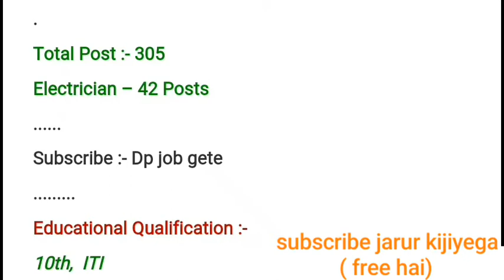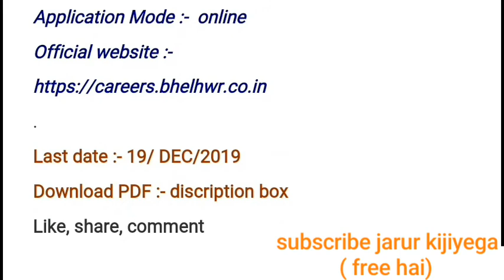electrician trade govt jobs/ iti trade jobs. Bhel recruitment / sarkari naukari/ employment news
official PDF download link ( download PDF ) click kijiyega is link par

pdf download नहीं होने पर comment box में mobile number जरुर लिखे उसके बाद PDF को आपके पास send कर दूंगा

Hello friends
Is video me maine BHEL haridwar recruitment ke bare m bataya hsi

Latest govt job /central govt jobs
Apply online
Male and female
Application fee :- free
Recruitment Board :-  BHEL haridwar
Bharat heavy electrical limited
Post Name :- Trade apprentice
Total Post :- 305
Fitter – 110 Posts
Turner – 30 Posts
Machinist – 72 Posts
Welder – 34 Posts
Electrician – 42 Posts
Draftsman ,Electronics (Mechanical)
Motor Mechanical Vehicle Carpenter etc.
Foundryman – 10 Posts.
Educational Qualification :-
10th,  ITI
Age limit :-
General :- 18- 27 years
Sc/ St :- 18- 32 years

 Obc :- 18- 30 years
Application Mode :-  online
Last date :- 19/ DEC/2019
Download PDF :- discription box

cgl jobs, Delhi govt jobs Maharashtra government jobs, odishgovtjobs westbengalgovernmentjobs  Maharashtrajob Gujaratgovernmentjobs , cgvyapam mpvyapam job sarkari naukari, latest govt jobs ,mppolicejobs uppolicejobs Himanchal Pradesh government jobs, uttarakhandgovtjobs  cgpolicegovtjob collectorofficejobs sidhi bharti, latest recruitment, latest govt jobs news, jobs news and update . etc ke liye channel Dp video gate ko subscribe kijiye . chhattisgarh government jobs, up government jobs, up teacher jobs Rajasthan police bharti, Hariyana iti pass jobs, Hariyana government jobs, iti pass jobs in Hariyana, Hariyana sarkari iti jobs, iti jobs Hariyana, fitter vacancy, electrician vacancy Turner vacancy welder Turner trade jobs carpenter jobs Hariyana govt latest jobs Hariyana government latest vacancy ke liye YouTube channel Dp video gate ko subscribe kijiye.

Topics/queries
All India job 2019 ongc recruitment naval ship repair yard job ntpc recruitment iocl recruitment iocl vacancy iocl vacancy iocl vacancy 2019 Indian oil corporation limited Turner jobs
Central govt jobs 2019  apprentice job electrician job fitter jobs
Sarkari naukari ncert recruitment
Employment news December 2018
ITI pass jobs aiesl recruitment aiesl vacancy aiesl job
iti pass sarkari naukari
ITI machinist vacancy jobs
ITI trade Turner jobs
Carpenter jobs
Draftsman vacancy
Draftsman jobs
Ncvt scvt jobs
PSU jobs
Company jobs
ITI apprentice jobs
iti apprentice jobs
Bhel haridwar vacancy
BHEL jobs vacancies recruitment
Latest recruitment
ITI recruitment
Rrb railway group d railway group d result railway group d cutoff railway group d latest update news rrb railway alp technicians cutoff railway alp technicians cutoff result railway alp technicians result railway RPF police constable jobs update SSC CPO SSC GD Hariyana instructor iti instructor jobs , up police update ke liye YouTube channel Dp video gate ko subscribe kijiye

 સરકારી નોકરીઓ. সরকারি চাকরি. سرکاری ملازمتیں , ਸਰਕਾਰੀ ਨੌਕਰੀਆਂ
सरकारी नोकर्या. സർക്കാർ ജോലികൾ, அரசாங்க வேலைகள், ప్రభుత్వ ఉద్యోగాలు,